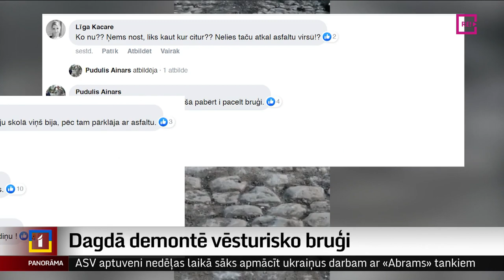Dagdā demontē vēsturisko bruģi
Laikus neapturot būvdarbus, Krāslavas novada Dagdā demontēts vēsturisks bruģis, ko līdz šim slēpa padomju laikos uzlieta asfalta kārta.  Vēstures liecība – tā bruģi kā vērtību, kas pilsētā saglabājama, vērtē vietējie. Kāpēc tomēr notikusi tā demontāža, turklāt bez saskaņošanas ar Nacionālā kultūras mantojuma pārvaldi, steidz skaidrot gan inspektores, gan arī būvnieks un darbu pasūtītājs – pašvaldība. Turpina Dinija Jemeļjanova.